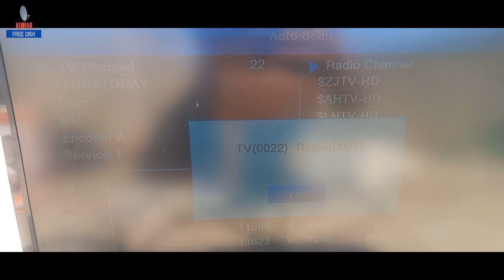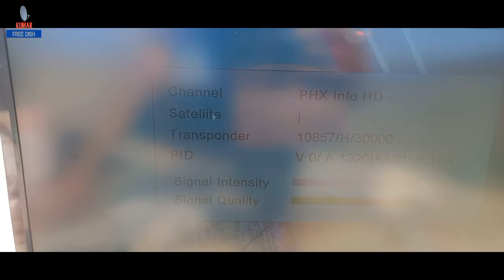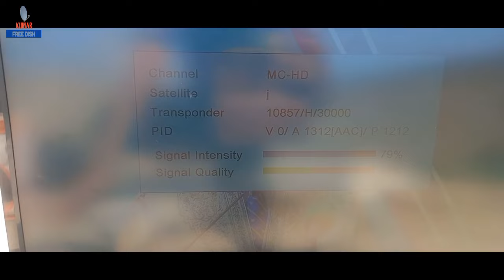Eutelsat 21B 21e Dish Setting With Channel List